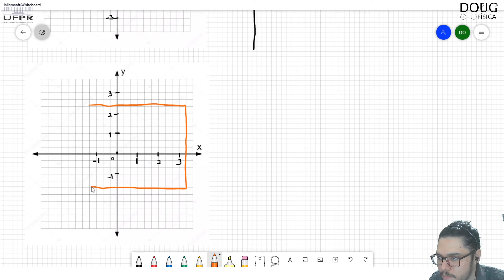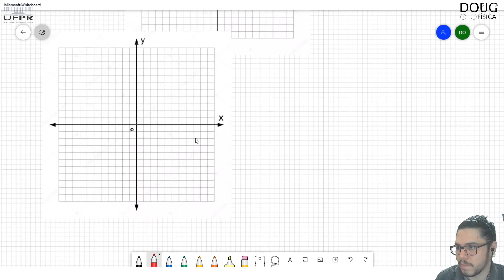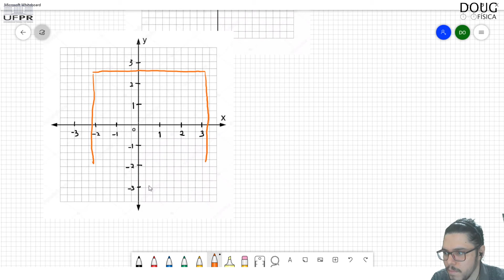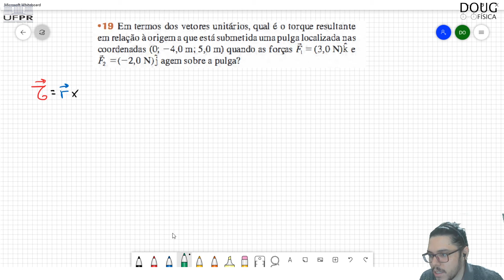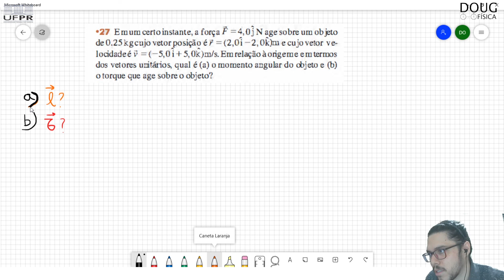Física 2 - Aula 5 - Torque e Momento Angular - Parte 1 | UFPR 2020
Aula sobre torque, em sua notação vetorial.
Momento Angular
Produto Vetorial